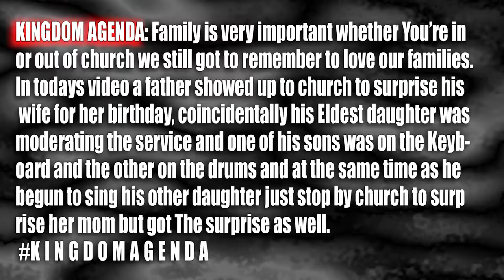A VERY EMOTIONAL ENCOUNTER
Family is very important whether You’re in or out of church we still got to remember to love our families. In today's video a father showed up to church to surprise his wife for her birthday, coincidentally his Eldest daughter was moderating the service and one of his sons was on the Keyboard and the other on the drums and at the same time as he begun to sing his other daughter just stop by church to surprise her mom but got The surprise as well.